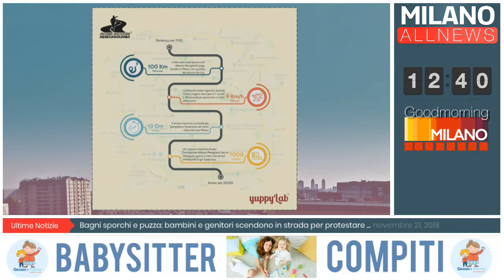GoodMorning Milano - 21/11/18 - Alberto Merex Mereghetti